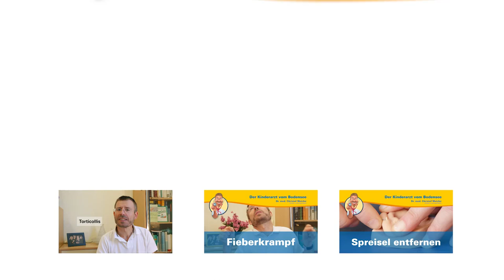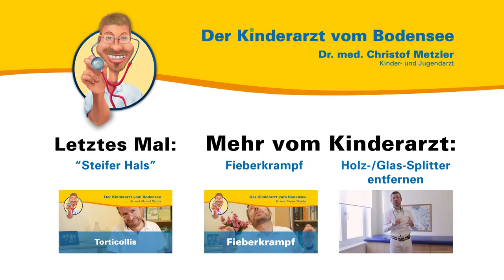Tablettenvergiftung - Der Kinderarzt vom Bodensee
Aus seiner persönlichen und seiner Sprechstundenerfahrung heraus spricht der Kinder- und Jugendarzt Dr. med. Christof Metzler über die Tablettenvergiftung. Er erklärt, wie Sie am besten Ihre Kinder schützen und was Sie tun müssen, wenn Ihr Kind ungewollt Medizin nimmt.